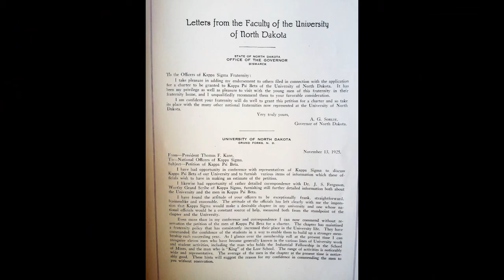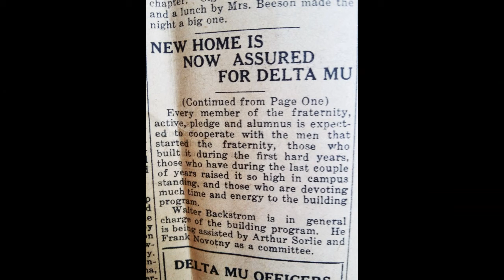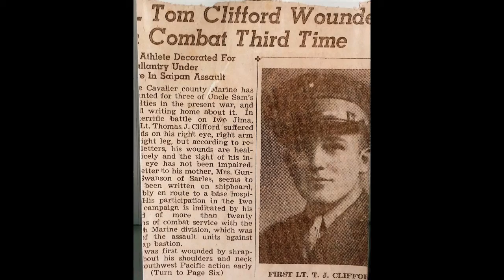Kappa Sigma Delta Mu Founders Day Test Video